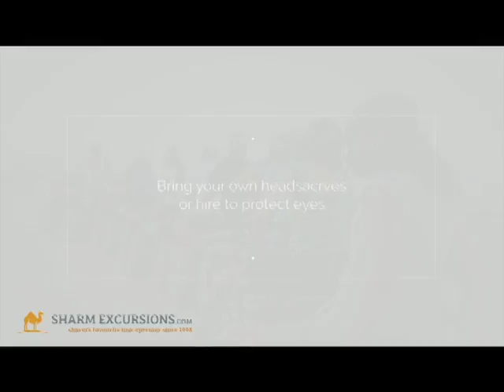Quad Biking Tour in Sharm El Sheikh with SharmExcursions.com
By far one of our most fun excursions! - Choose between discovering the beauty of the desert at Sunset or at Sunrise as you zoom across the yellow sand. Feel free to have a guest on the back with you for free.